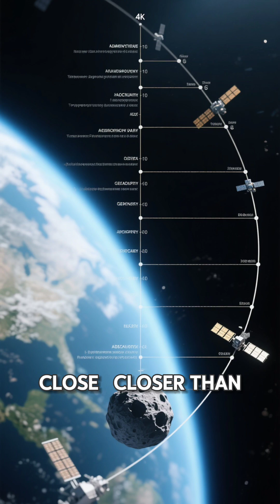Apophis is Coming in 2029 — Will We See It With Our Own Eyes? 🌍🔭